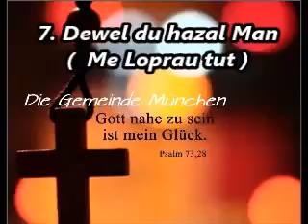7 Dewel du hazal Man